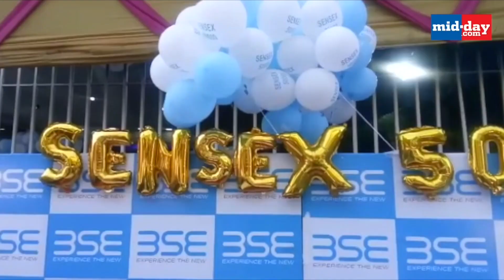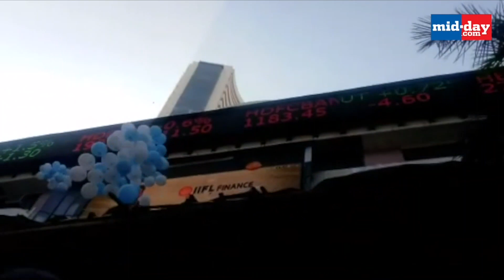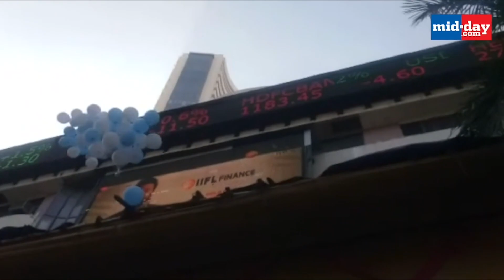Celebrations begin as BSE crosses the 50000 mark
As the Sensex crossed the 50000 mark in the pre-opening session, celebrations were held at the Bombay Stock Exchange. Shiv Sena MP Arvind Sawant cut the cake with others present there. Here’s a look at the celebrations at BSE. Watch this video to find out more.